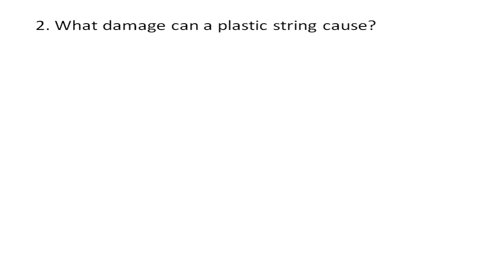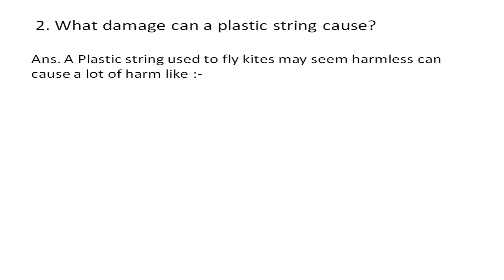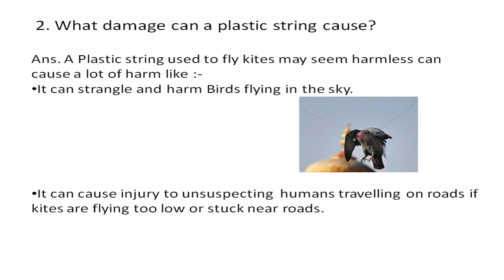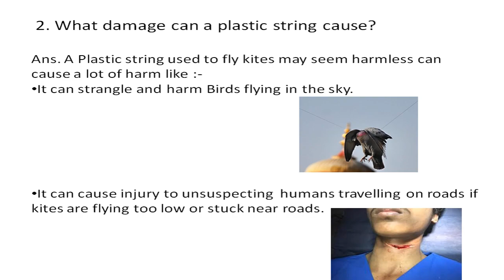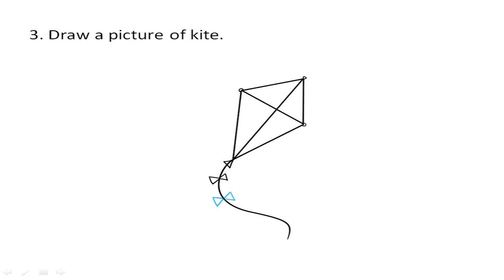Worksheet 37 English Solutions || Class 6-8 || 17-08-2020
Solutions for Worksheet no 37 English Medium || class 6-8 || Directorate of Education || 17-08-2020